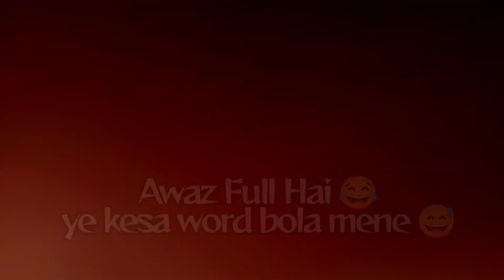My First Meet up Vlog With jattprabhjot//guwahati MeetUp Vlog with @jattprabhjot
My Vlog With Big Youtuber The Sing Paji Jatt Prabhjot. He Is My real Inspiration for starting as a Youtuber .Thank You For Being WithMe And Behaving Soo good.

beingsingle_ariyan_05

Welcome To Vlogging With Ariyan Youtube Channel.

It's Me ARIYAN PATHAN  And I Am Indian Creater.

I Am A Indian Small Vloger.

I Make Funny Videos, Story Videos,Rides, Knowledgeable videos,Tours And Vlogs.
STAY BLESSED ❤️
STAY Swag 😝
STAY Chill 😘